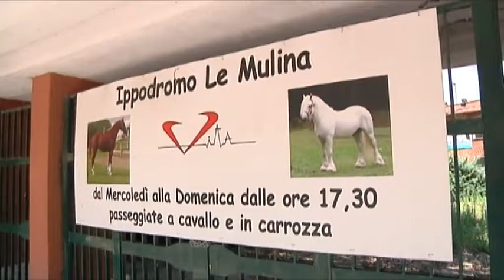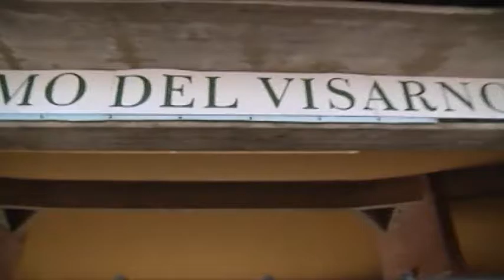2016-12-20 - CINQUE INDAGATI NELL'INCHIESTA SULL'IPPODROMO LE MULINA PER TURBATIVA D'ASTA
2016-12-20 - CINQUE INDAGATI NELL'INCHIESTA SULL'IPPODROMO LE MULINA PER TURBATIVA D'ASTA